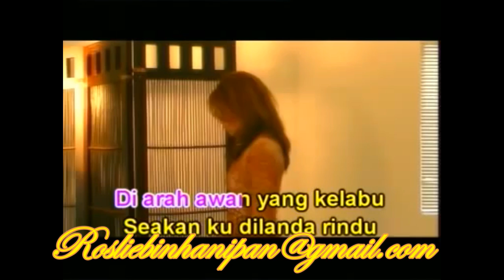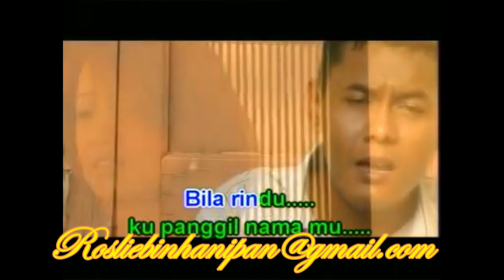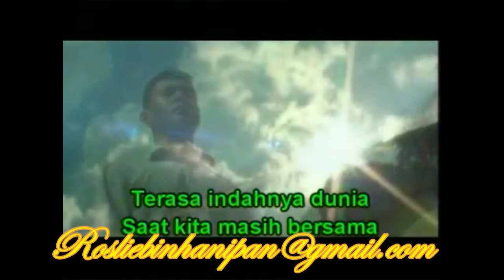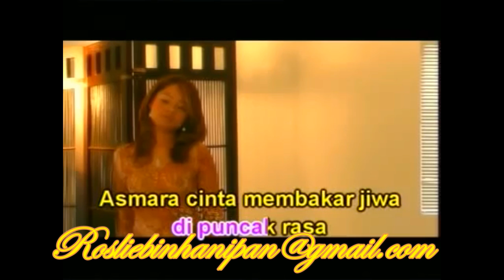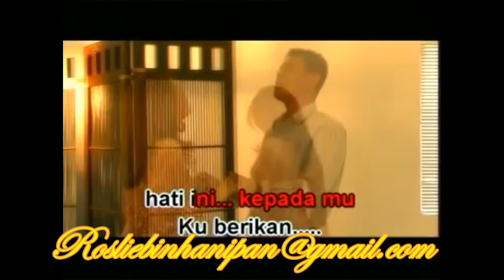Fuad Rahman - Bila Rindu (Duet Bersama Mira)